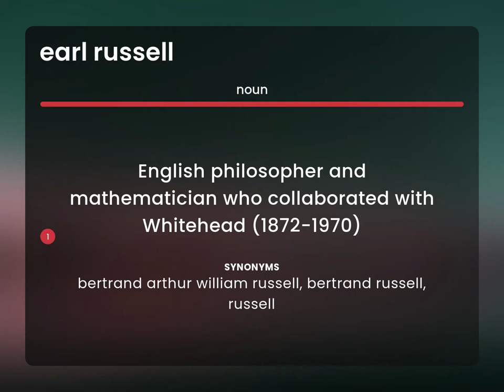Earl russell — EARL RUSSELL meaning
EARL RUSSELL definition

Susan Miller (2023, May 3.) What is Earl russell meaning?